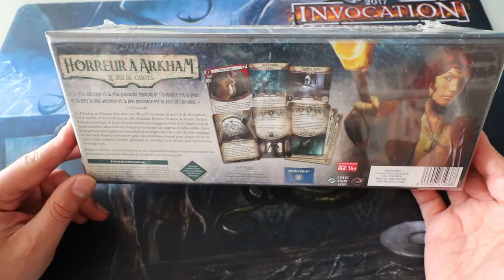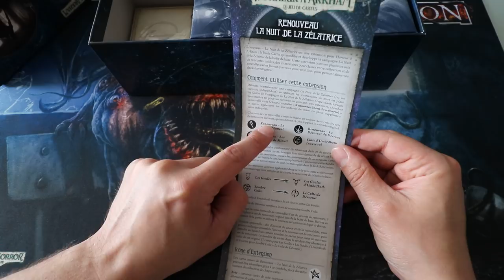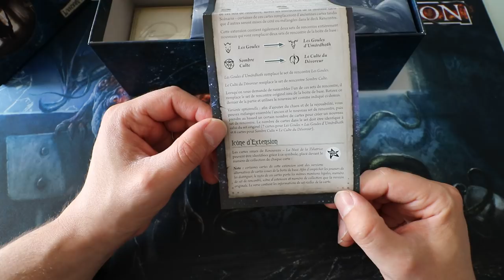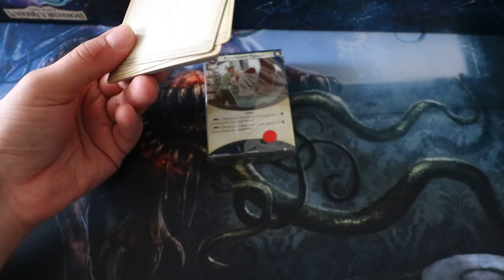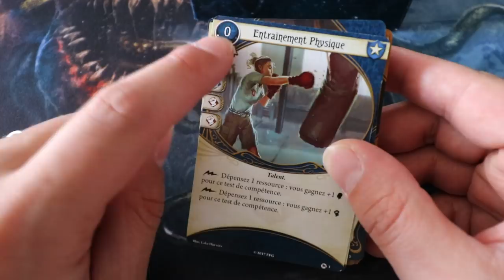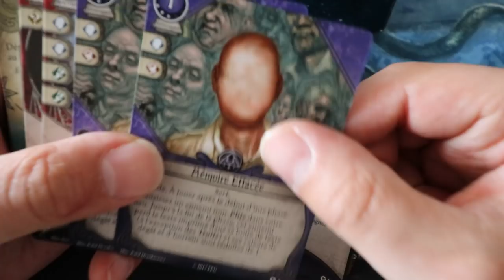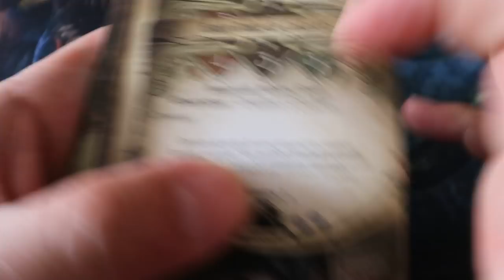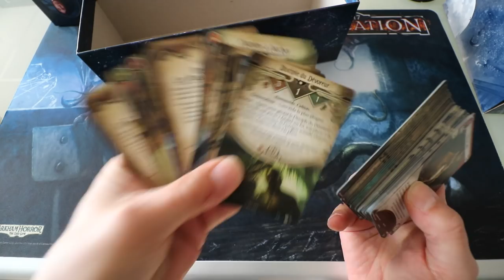Le Renouveau de la Zélatrice - Horreur à Arkham JCE